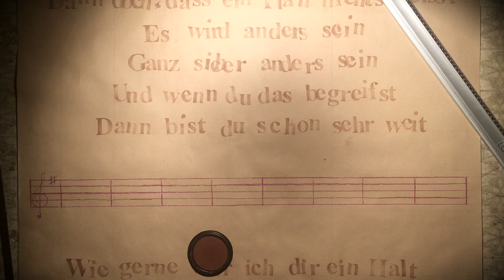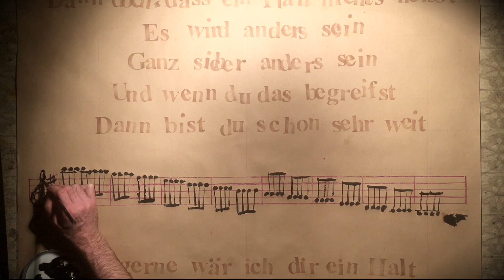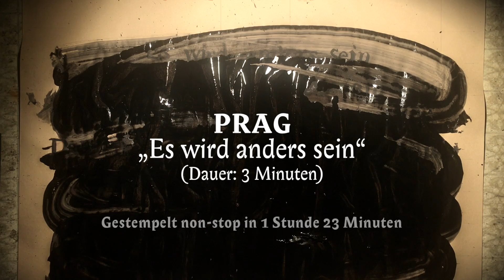PRAG - Es wird anders sein (Lyric-Video)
Das Album "Es war nicht so gemeint" hören und vorbestellen

Man kann es sich auch einfacher machen, ein Lyric-Video zu erstellen. 1,5h High-Speed-Stempeln auf 3min eingedampft und am Ende eine Sauerei.